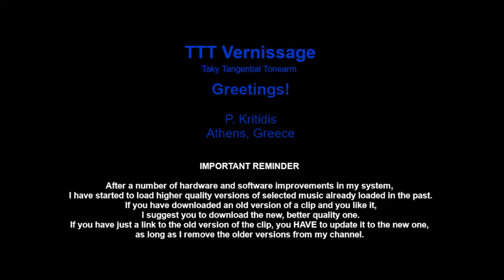Teach In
Тич-Ин
Вокально-Инструментальный Ансамбль
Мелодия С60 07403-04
СССР, 1976

00:00   Цирковое Представление
03:23   Летней Ночью
05:57   Нет Времени
08:11   Я Одинок
11:05   Позволь Мне Войти
14:23   Прекрасный День
16:42   Город Теннесси

19:50   Дин-Дон
22:16   Спой Свою Песню
25:19   Цирк Приезжает В Город
27:34   До Свиданья, Старый Друг
30:55   Кукла
33:33   Ты И Я
36:10   Улетай

39:15   Конец записи

Апрелевский Завод Грампластинок
Изготовлено по лицензии фирмы CNR b. v. Grammofoonplaten Maatschappij, Лейден (Нидерланды)

TTT features:

    Platter
•  Rumble, estimated
    Unweighted:                 below -60 dB
    ITU-R 468 weighted:   below -76 dB
•  Bearings friction: below 2 kdyne at 15 cm

    Tonearm
•  Hum noise (cartridge over LP, motor ON):
•  Principal tonearm resonance: ≈ 13 Hz (with AT95EX cartridge)